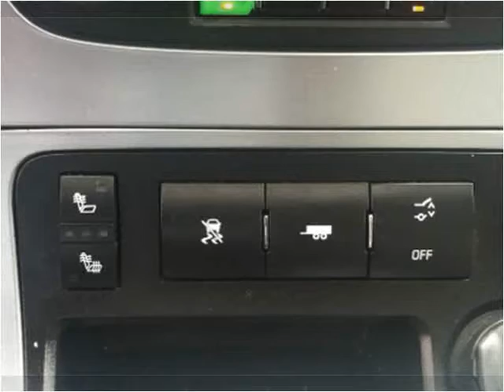2007 GMC Acadia Used Cars Gainesville GA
This 2007 GMC Acadia is available from Texano Auto Sales.